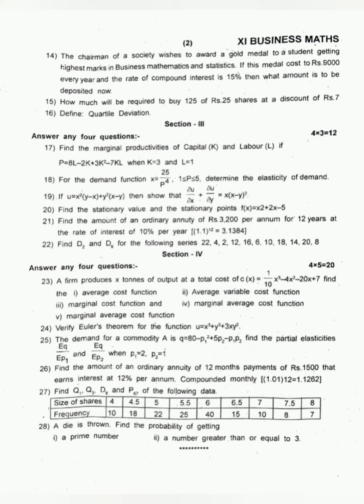TN 11th std Business Maths l 2nd midterm Question Paper l Kanchipuram District l original 2022